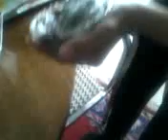arpa şehriye çorbası sunum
bence çok güzel oldu ikiside